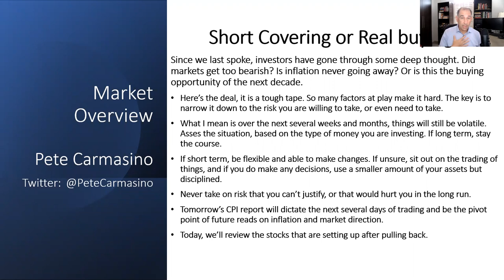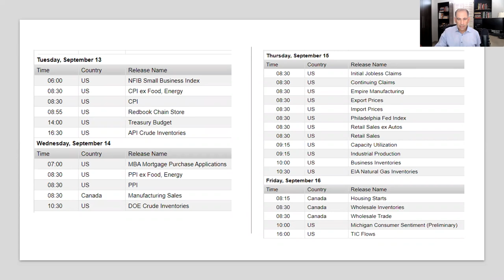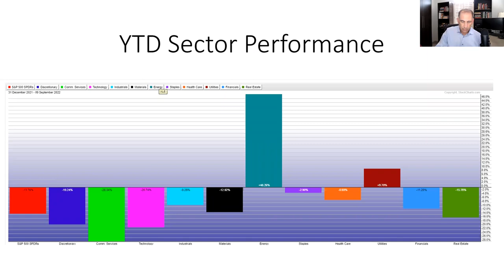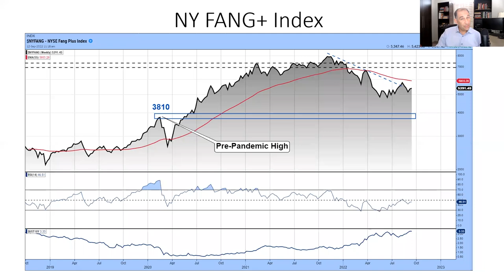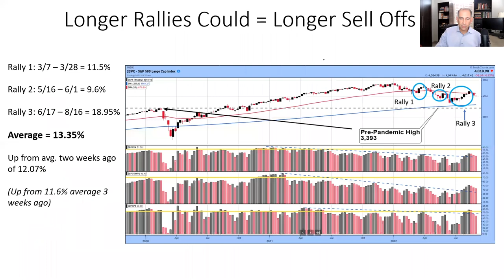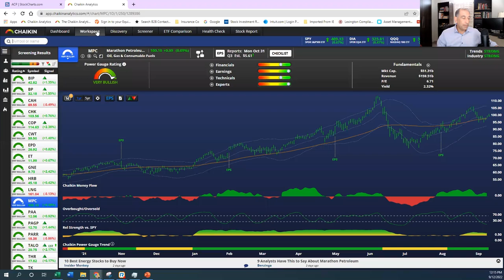One Step Forward, Two Steps Back | Pete Carmasino | Halftime by Chaikin Analytics (09.12.22)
On this Monday afternoon show, Pete covers the action and highlights the anticipation of the CPI. Inflation has come down a bit mostly due to lower gas rates, but the housing market is coming in lower and mortgage applications are diving due to higher rates. This is one step forward, two steps back and Pete discusses this narrative in the markets.

00:00 - Intro
02:28 - Market Overview
05:49 - Calendar and Sector Overview
06:39 - S&P Daily Patterns ($SPX), YTD Sector Performance
07:24 - S&P Rally Counts, NY Fang+ Index
09:01 - AAII Sentiment Survey
09:52- Brookfield Infrastructure (BIP), BP plc (BP), Cardinal Health (CAH)
12:27 - Cheniere Energy (LNG), Marathon Petroleum (MPC)
13:09 - ETF Sector Review
13:46 - Conclusion